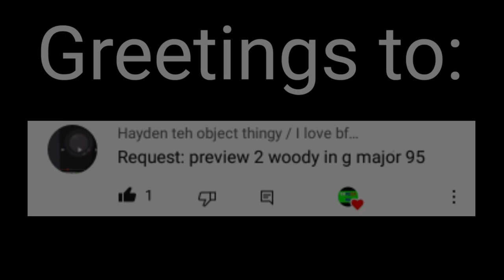Requested: preview 2 woody in g major 95